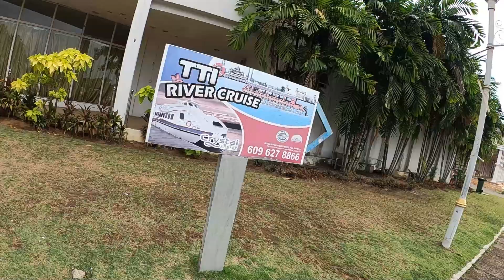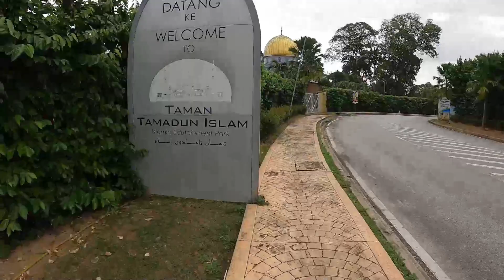(Vlog) Di Sebalik Tabir Proses Video Pertandingan Visit Malaysia 2020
Dalam video ni aku buat sedikit vlog tentang aku pergi shot beberapa video di kawasan Kuala Terengganu untuk join pertandingan buat video melawat Terengganu 2020.

ENJOYYYY.

Selamat Datang Ke Channel Blogfaiz

Jawapan 3: Kelantan